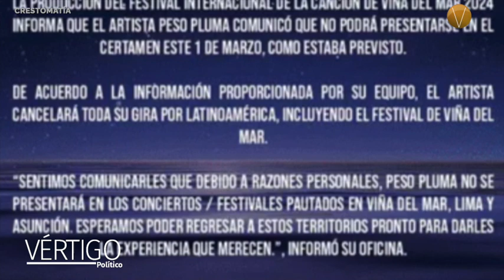NOTICIAS 23 DE FEBRERO 2024